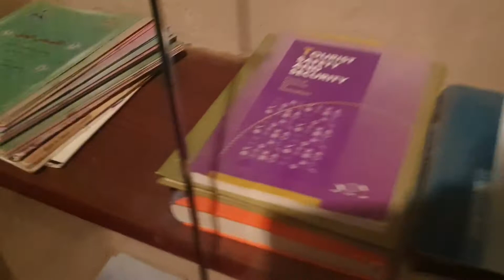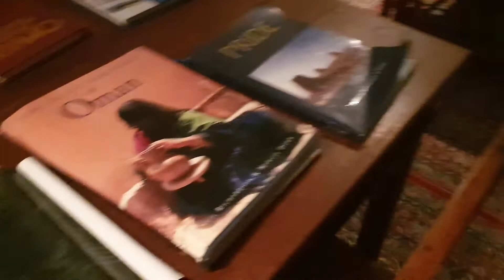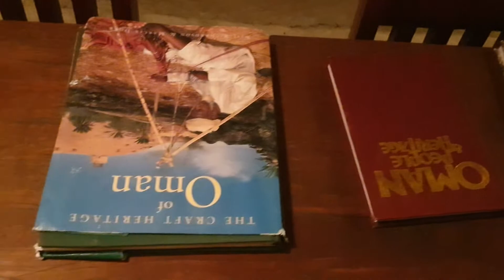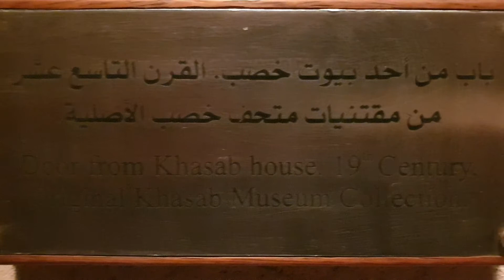Khasab Castle Oman